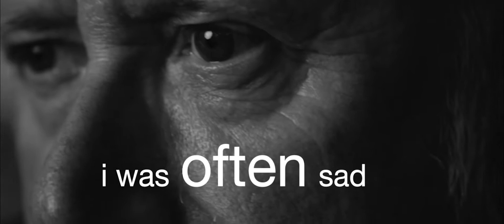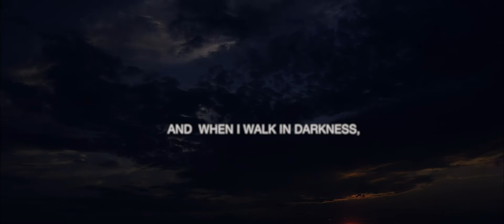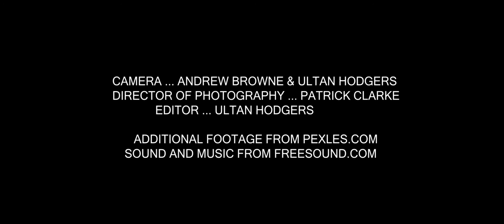Jim Craven Film Poems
This short film poem documents moments from 3 of the late Jim Cravens poems.  Jim was a native of Dundalk, Co Louth. During his lifetime he produced a catalogue of work which received critical acclaim.

Since his passing in 1980 two collections of his poetry, Selected Poems and Nice of You Jim, were published in 1983 and 2005 respectively.

He was described by John B. Keane as "a dynamic genius.."

Local filmaker Ultan Hodgers, a long time fan of Cravens work, created this film and submitted it for inclusion in our Culture Night listings for 2021.